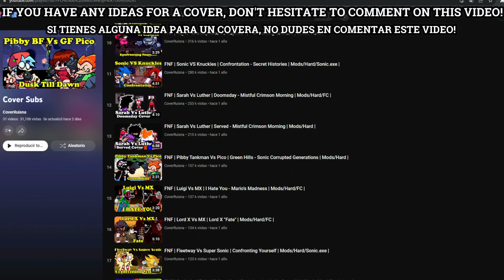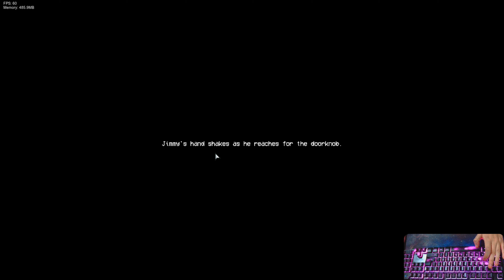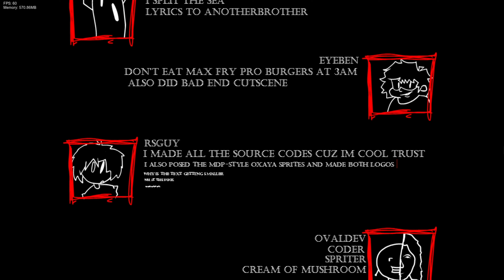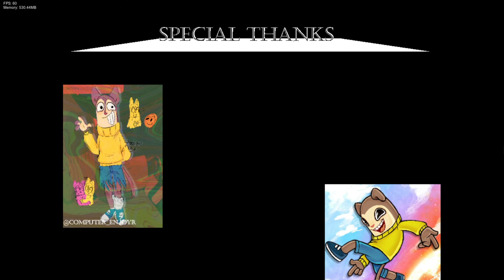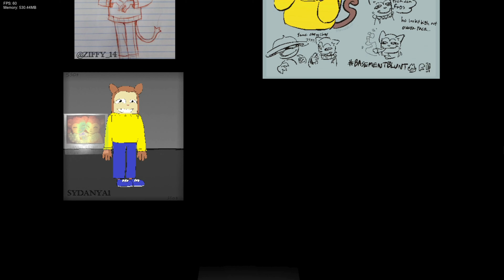FNF | A FORGOTTEN BROTHER?! AnotherBrother - (All Endings)(Jimmy vs Oxaya) | Mod/Hard/Gameplay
Credits
The Team.
OxayaCreate.Net
Director & Musician
BonzikillBeach
Co-Director & Storyboard Artist
RatsoTS
Sprite Artist
sssprite
Lyric Author
Eyeben
Animator
RSGuy uPic
Main Programmer
ovalthedev
Programmer & Sprite Animator
bricrowave
Main Charter and Main Menu Artist
JuneBug
Charter
Tottu_1280
Cutscene & Sprite Animator
Grunkle Stan
sweeet
dapenguinofreality
All of the Giggletoe Stuff
Isketchisuppose
Good Ending & GB Page Artist
olivrr
Artist
walmart #1 oxaya fan
Artist
tkcxa
Artist
Bob
says Hello!
HAIrrBaLL
Frolicker
enasketch
Veles
minesweews
Creator of Giggletoe
f4nirl uPic
Moral Support
BratSingerPro
yes!
Esburger
Made the Oxaya Rig

AnotherBrother.

00:00 Preview
0:23 Members/Subscribe
0:38 Menu
0:52 Basement
1:20 AnotherBrother
2:23 Oxaya Real
4:00 Alaska
4:52 Help!!!
5:00 Good Ending

6:25 AnotherBrother (Bad Ending)
10:05 Bad Ending
10:47 A Lost Brother

11:30 Credits
14:10 THANKS